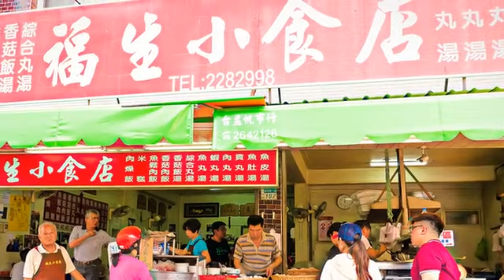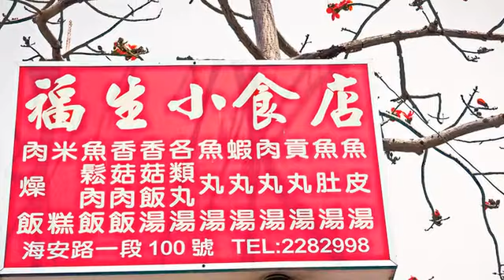[中西區] 福生小吃店 (美食)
早餐吃飽，中餐吃巧，晚餐吃少。這是現代人推崇的蔬食概念。但是在台南，早餐吃的豐富，早就司空見慣了。因為對當地人來說，早餐就是喜歡吃這些傳統小吃，所以福生小食店營業時間很早，清晨六點就開始營業了，早餐吃得飽，一天的精神活力就靠這樣來維持的。客人大部分都是點招牌的魚鬆肉燥飯、綜合丸湯、幾樣小菜就是非常滿足的一餐了，滿滿的魚皮、魚丸，彈牙的肉燥。老闆的手動個不停，準備的材料才中午時分，就已經快賣完啦!!光這味就不知道征服了多少台南人的味蕾阿~